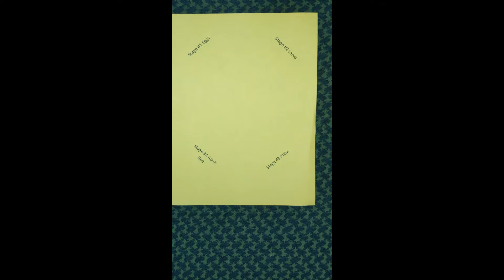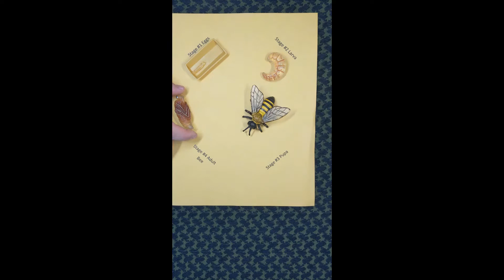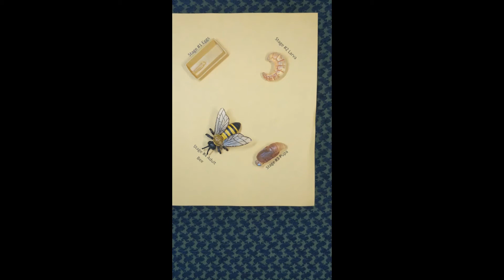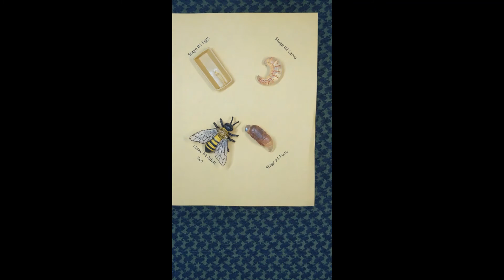Nature Kits: The Insect Life Cycle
Join educator Nick from home as he explores the insect life cycle with one of our nature kits. Learn about the different stages of a bee's life and how they might be a little different from other insects.

San Diego Natural History Museum